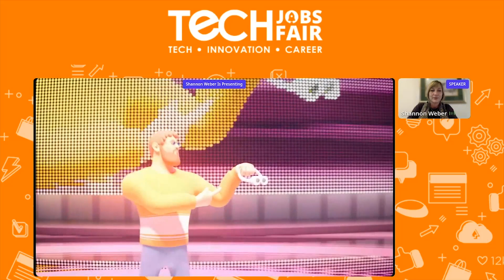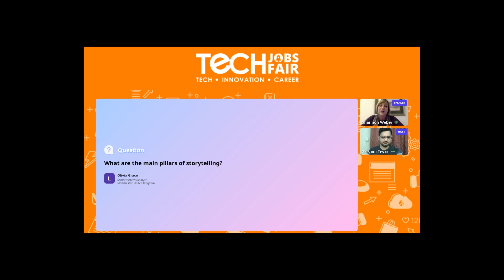The Power of Brand Storytelling, to Secure Investor Funding | Shannon Weber at UK's Virtual TJF22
Shannon Weber, Strategic Director at Blonde and Giant

Shannon is an energetic and driven person, who has a deep passion for building successful strategies, brands and businesses from start-ups, to scale-ups, to large corporates. Most recently she has joined Blonde and Giant as their Strategic Director to drive brand development and strategic storytelling for Startups and VC funds.
She enjoys challenging projects and is meticulous in her outcomes and results. She has an entrepreneurial spirit and enjoys new business development and networking. She thrives on building strong relationships and believes in a work life balance. She is highly accomplished with over 25 years of experience working across Africa and Europe. Her expertise ranges across a diverse set of industry sectors such as Venture Capital, Retail, Fintech, Insurance, Telecomms, Retail, Financial Services, Information Technology, Luxury, Leisure, Education, FMCG, Medical and E-Commerce.